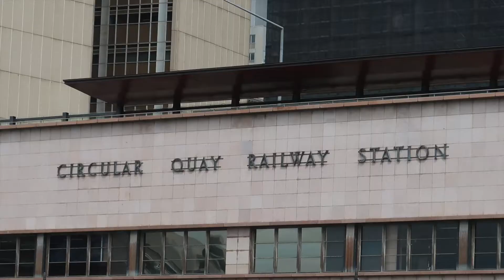Sydney whale watching悉尼出海看鲸鱼/岩石上的海豹/Sydney view